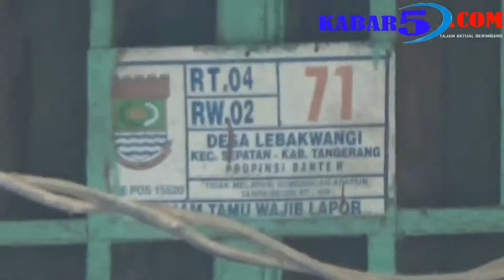Penggeledahan Rumah Pelaku Penyerangan Polisi di Tangerang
Pasca penyerangan brutal terhadap tiga anggota kepolisian, petugas Polres Metro Tangerang Kota bersama Tim Gegana Mabes Polri menggeledah rumah pelaku, di Desa Lebak Wangi, Kecamatan Sepatan, Kabupaten Tangerang , Banten, Kamis siang (20/10/2016). Simak video selengkapnya.